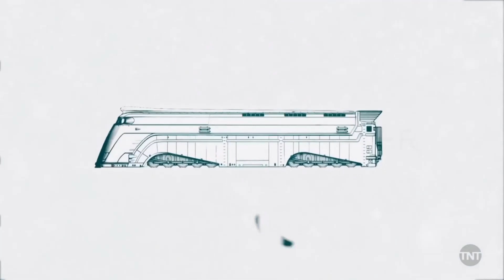Season Three Preview | Snowpiercer (2022)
Credits:
Info-credits:
Image Sources:

Software:
 Audacity
 OBS
 Microsoft Voice Recorder
 Openshot
 PIXL/R

Hardware:
 ASUS RTX 2060 Dual EVO OC
 AMD Ryzen 5 1600
 ASROCK B450M-HDV R4.0
 16GB DDR4-2400
 Sudotack ST-800